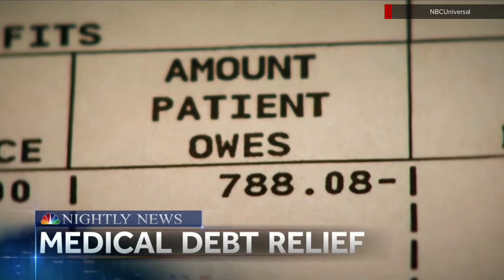'NBC Nightly News' March 18, 2022 supercut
Full coverage of how Shepard Smith anchored both 'Nightly' and 'The News' on CNBC on the same night